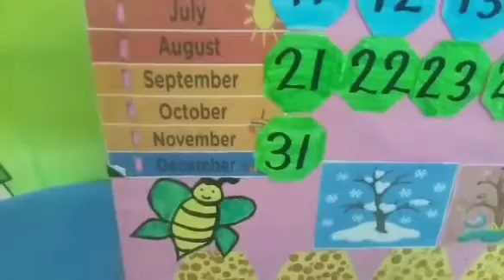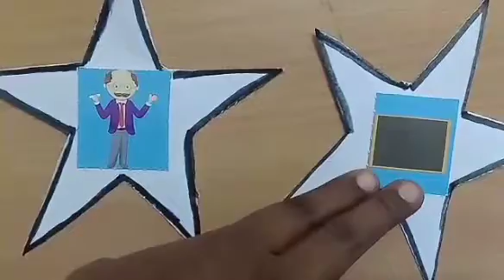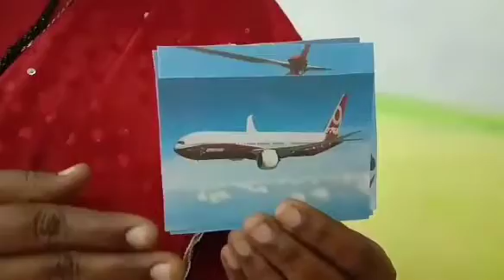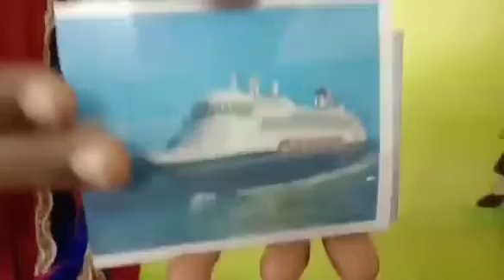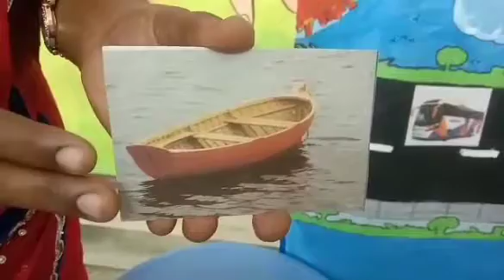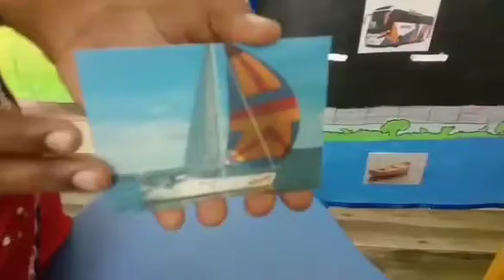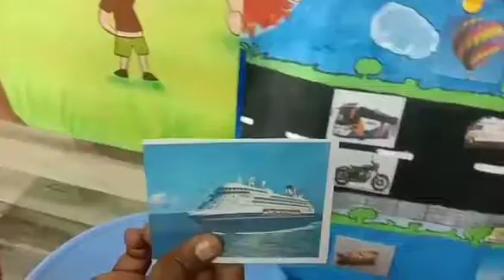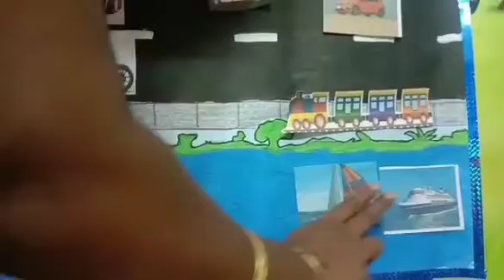MODES OF TRANSPORT